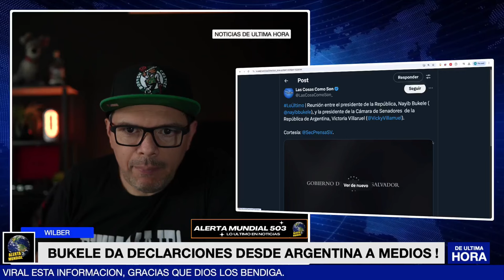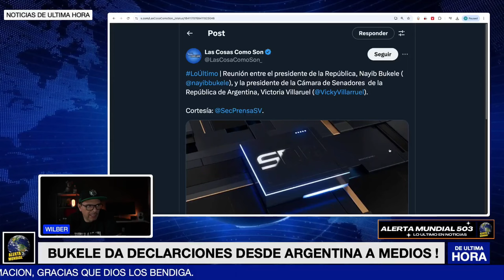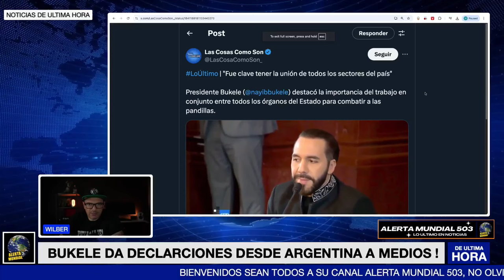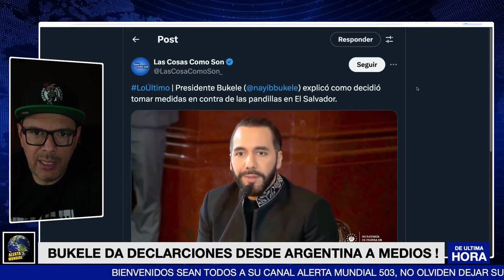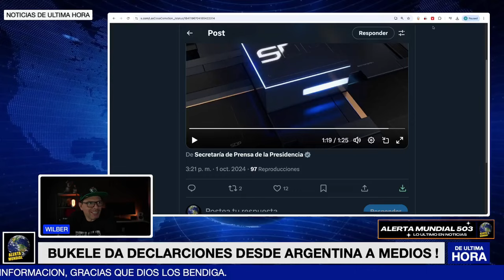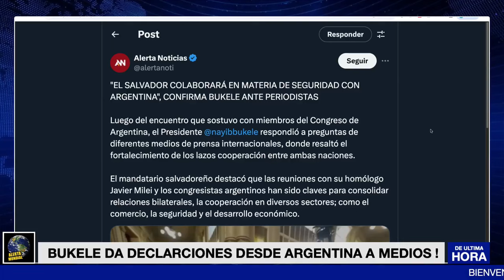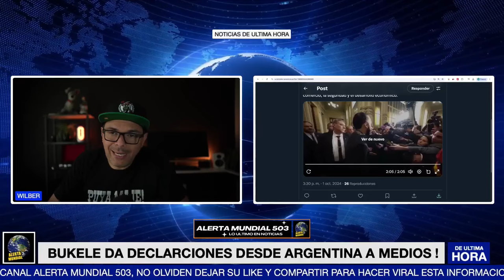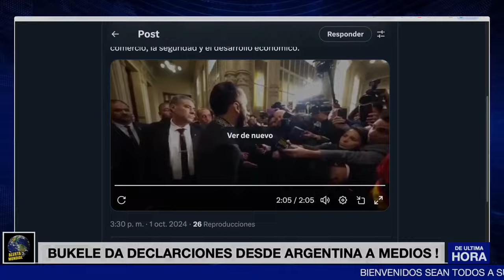ALERTA ! BUKELE ACABA DE DAR IMPORTANTES DECLARACIONES DESDE ARGENTINA.